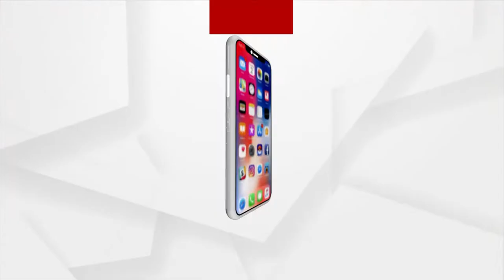Headline@ 7 PM | 10 mar 2022 | ArgusNews